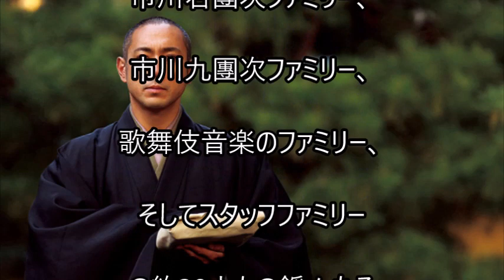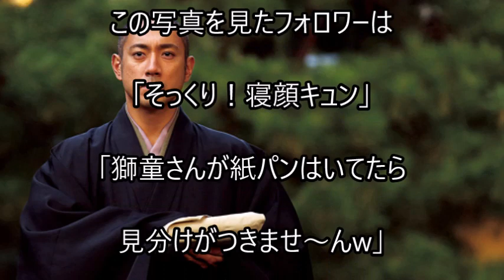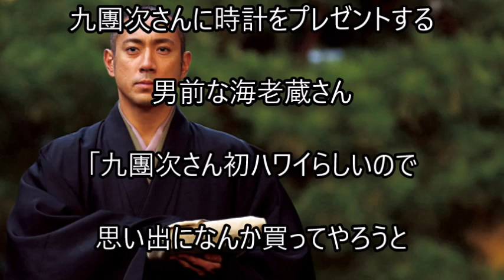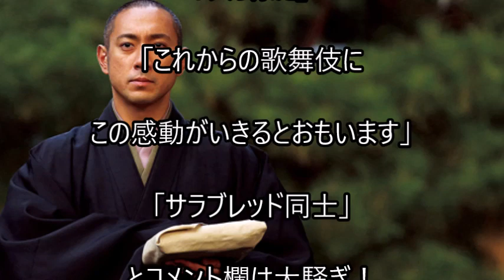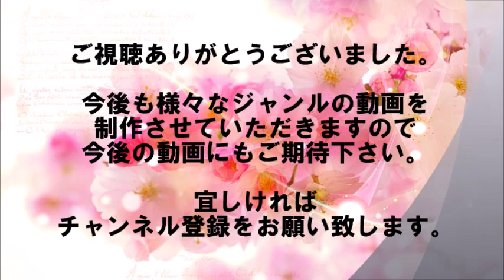歌舞伎俳優30人がごっそりハワイ旅行！圧巻のオフショットに「サラブレッド同士」「そっくり！寝顔キュン」と大反響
気になる旅行のメンバーですが、市川海老蔵ファミリー、中村獅童ファミリー、市川右團次ファミリー、市川九團次ファミリー、歌舞伎音楽のファミリー、そしてスタッフファミリーの約30人もの錚々たるメンバーだそうです。
豪華メンバーのハワイ旅行

【関連動画】

【音源引用】
甘茶の音楽工房